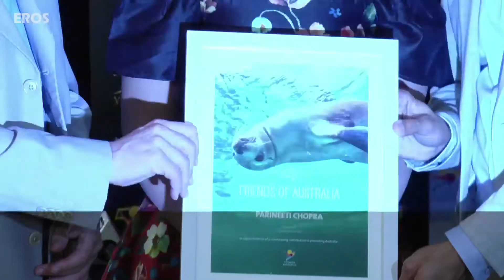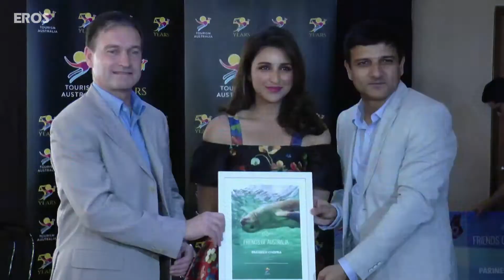Parineeti Chopra on her leg injury | Bollywood News | ErosNow eBuzz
Actress Parineeti Chopra becomes the 1st Indian Woman Ambassador for Tourism Australia.